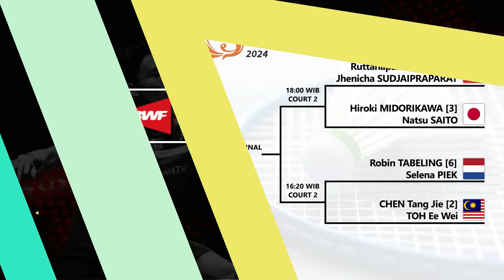Draw & Jadwal Perempat Final Thailand Masters 2024. Besok Mulai Pukul 13:00 WIB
Draw & Jadwal Perempat Final Thailand Masters 2024. Besok Live Mulai Pukul 13:00 WIB Di Channel Youtube BWF TV